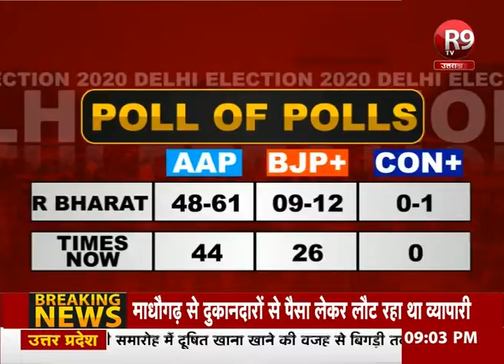EXIT POLL: दिल्ली में केजरीवाल की आंधी, जानिये AAP, BJP, कांग्रेस को कितनी मिल रही सीट